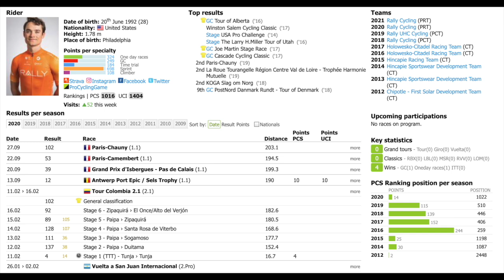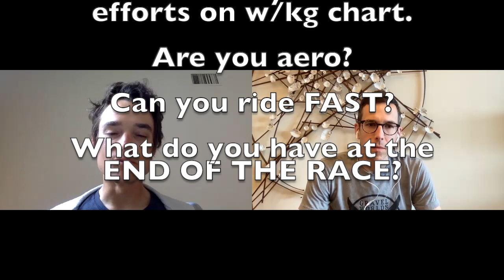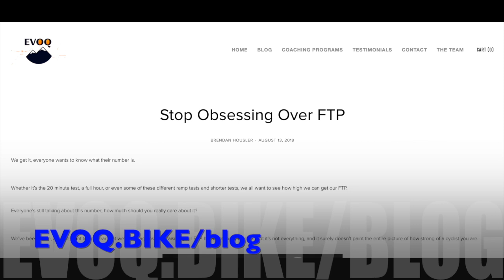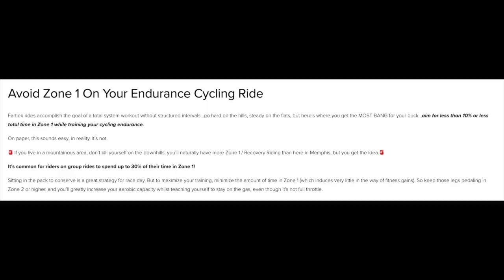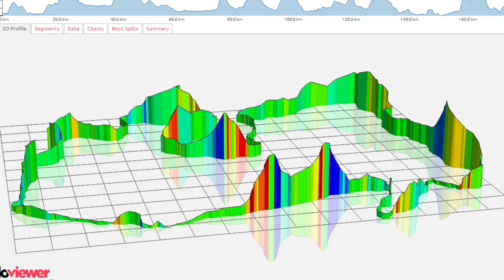Robin Carpenter, Rally Pro Cycling Interview: Cycling Training Tips, Pro Racing, Getting FASTER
Big thanks to Robin Carpenter of Rally Pro Cycling for sitting down and discussing a lot of the small details of his training and how he got the where he is!

Robin is at the pointy end of a LOT of races in the USA and honing his craft in Europe. He shares tips that he has learned along the way and provides some great ideas that you can apply to your own training.

Thank you Robin!

Some show notes listed below. More is discussed in the actual interview.

Introduce Yourself: who is Robin Carpenter!?

STAGE 2014 US Pro Challenge Colorado
2016 Stage Tour of Utah
GC 2016 Tour of Alberta
GC 2017 Cascade Cycling Classic
Green Jersey 2017 Tour de Beauce
1st 2017 Winston Salem Cycling Classic
2017 Joe Martin GC

5m20s What results are you most proud of?

8m10s Describe your racing style

Watts Per cDa

13m20s - 19m Small thing that has a big impact in your training? Putting pressure on yourself for intervals. Lots of sweet spot! Don’t miss this section!

23m Best habit and worst habit? SLEEP!

26m20s - 30m, Mindset going into a big race. Has this changed now that he’s a seasoned pro? THIS IS GOOD.

31m30s synthesizing a race

32m40s Using Your Brain to Get In The Break; Slow the race down mentally

37m Biggest goal as a pro cyclist

41m30s Bread

48m40s, LISTEN UP!! His #1 Tip!

Please share this with a friend!